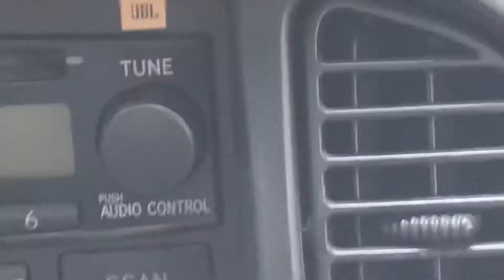HOLY TRAIN!!!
Get it?